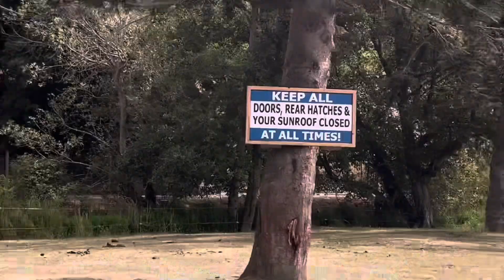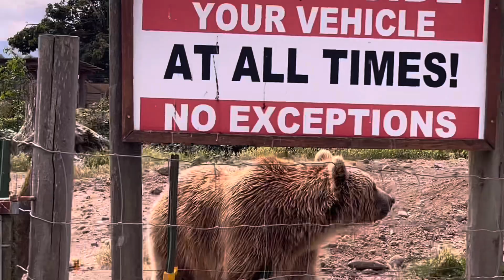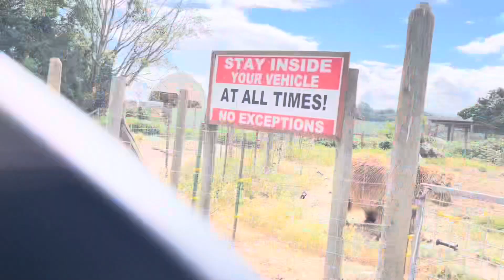Safari Washington Drive Through in Washington ( Part 2)